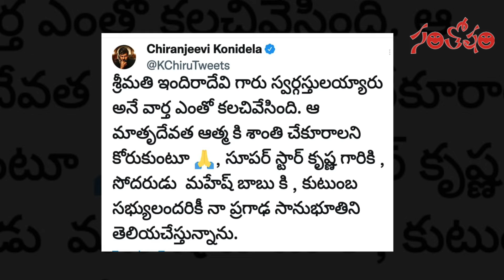ఇందిరాదేవి మరణవార్త కలచివేసింది: చిరంజీవి